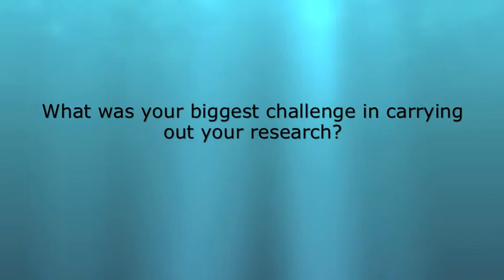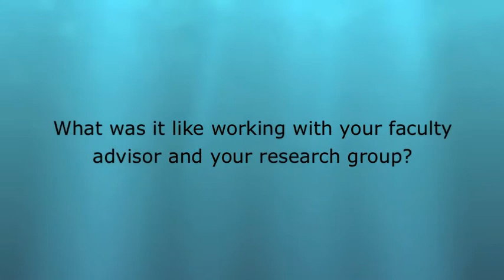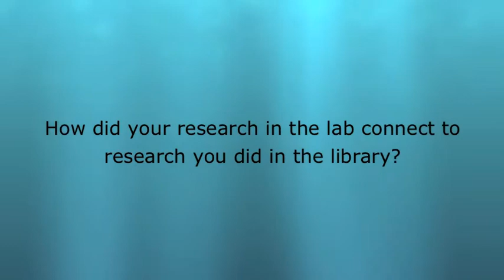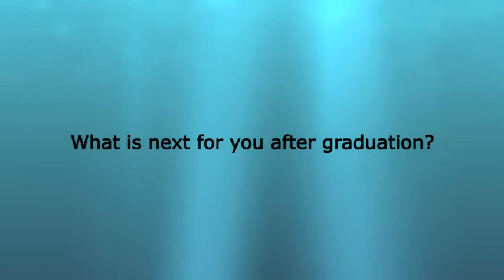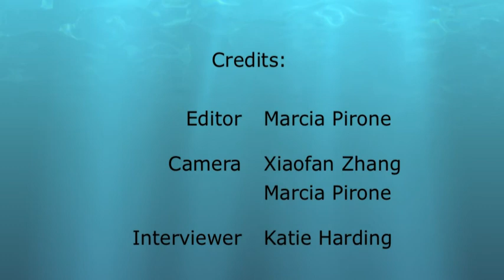Interview with Fredrik Eriksson ’16, 2016 Christopher G. Reed/Sigma Xi Science Poster Competition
Interview with Fredrik Eriksson ’16, 2nd place winner of the 2016 Christopher G. Reed/Sigma Xi Science Poster Competition held in conjunction with the Karen E. Wetterhahan Science Symposium at Dartmouth College. Fredrik talks about his research at Dartmouth College and his award winning poster titled, “Termite Mounds Increase Biodiversity by Increasing Spatial Heterogeneity in an African Savannah’’ Matthew Ayres (Biology), Advisor.